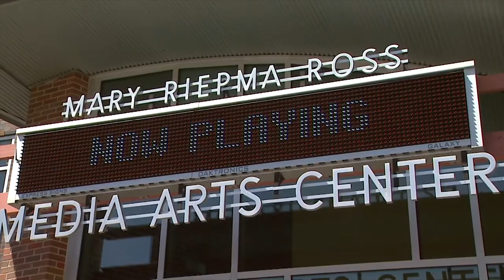Vision Maker Film Festival 2018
“We Are All Related” is the theme of the 7th biennial Vision Maker Film Festival. Opening night is April 20, 7:30 p.m., at the Mary Riepma Ross Media Arts Center at the University of Nebraska-Lincoln. We are featuring the film RUMBLE: The Indians Who Rocked the World, which explores the integral part that Native Americans played in music history. We are working with filmmakers of color on all levels to bring this special event to our community. Our partners in the National Minority Consortia (NMC) will each share their feature documentary films and bring filmmakers of color to Lincoln to work with emerging filmmakers.